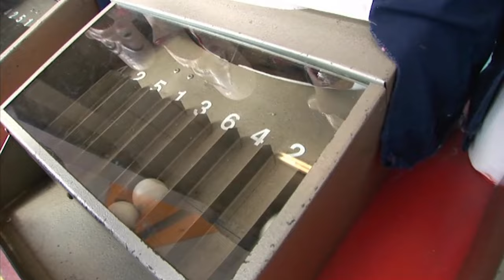Travel Girls (2007) | S1E11 | Bombshell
🟢  Title: Travel Girls, Season 1, Episode 11
🟢  Summary: The top three girls Suzie, Natalie and Heather have each been sent off to a beautiful location in Australia with their own crew. Heather also drops a bombshell about her role in the competition!

Traveling to Tokyo, Thailand, Sydney, Paris and Rome these girls will have to produce their own travel stories in each location, facing challenges with the locals, production team, and each other! Watch as the girls attempt to overcome their lack of experience as travel hosts while still trying to stay ahead of the other girls as they move through the competition.

Check out Travel Girls, the show that mixes reality TV, travel, and war.

Series Produced by: Jaala Webster
Year Released: 2007

🟢  Rating: TV-MA